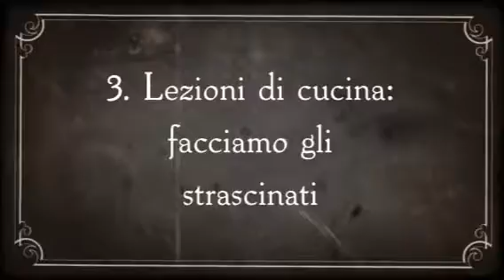3. Lezioni di cucina: facciamo gli strascinati (Created w